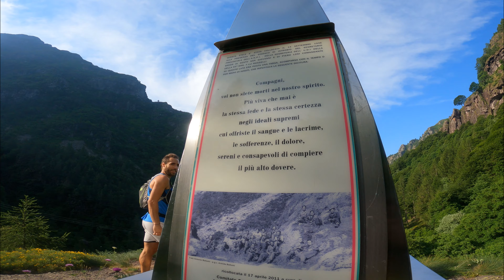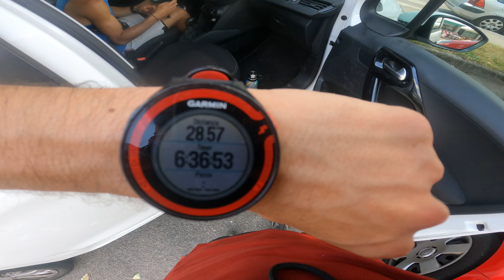Pizzo dei Tre Signori 2554m - IL REGNO DEI CAMOSCI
Trekking al Pizzo dei Tre Signori con partenza da Introbio, passando per : rifugio Tavecchia, rifugio Grassi , Lago Inferno, rifugio Falc e rifugio Santa Rita.
Per un totale di 28km con 2000m di dislivello.

Location : Valbiandino (Italy)
Music : Itro & Tobu - Cloud 9 / Tobu - Hope